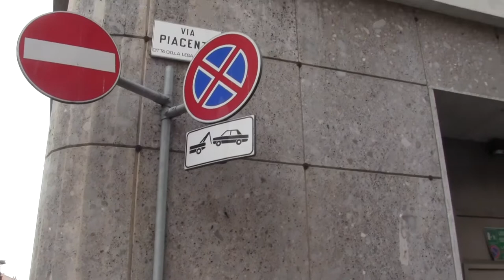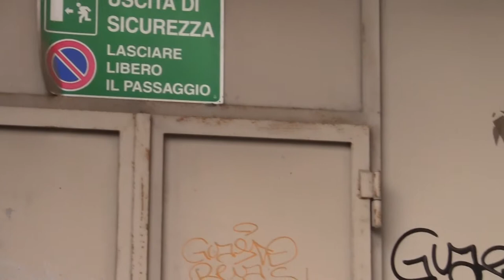ALESSANDRIA - CITTA' SENZA PIU' ALCUNA REGOLA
iIn pieno centro, qui si indicano le vie Urbano Rattazzi e Piacenza ma è come se si indicasse qualsiasi via del centro, posteggio selvaggio, uscite di sicurezza ostruite, ingressi a una sottostazione elettrica per tutta la zona ostruita.
Questa è Alessandria, la città modello dove ognuno fà quello che vuole, sia il cittadino che le Istituzioni ma se ci spostassimo un poco più discosti, troveremmo una via, corso Roma, una strada a totale isola pedonale, che è diventata una strada molto trafficata.
Tutto questo viene permesso causa totale assenza di controlli e si sa che se non ci sono controlli, ci si approfitta, intanto non passa nessuno.